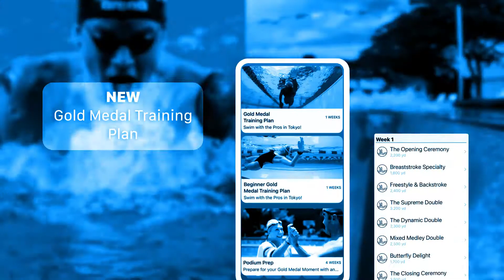App of The Day! | July 2021 MySwimPro Update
MySwimPro was selected by Apple as the App of The Day on Wednesday, July 28, 2021! Plus, we're wrapping up fun content from Tokyo and new app updates! Find out what else the team is up to in this month's company update.